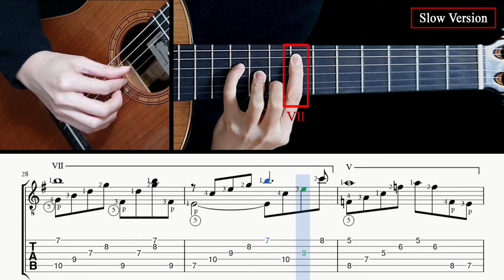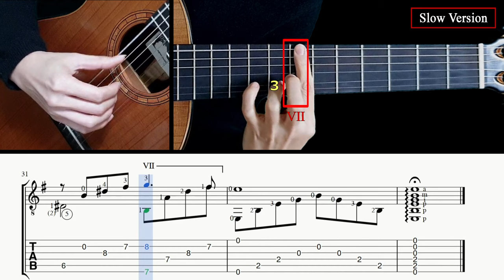Evocacion - Guitar Lesson + TAB